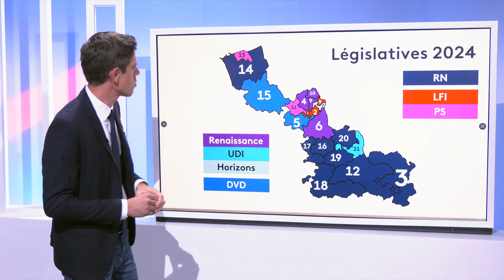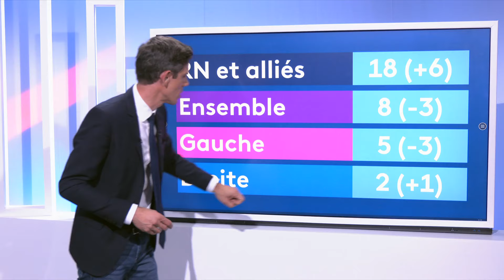Législatives 2024 : les résultats dans le Nord et le Pas-de-Calais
Suite au second tour des élections législatives 2024 le dimanche 7 juillet, Simond Collaone nous présente les résultats dans les départements du Nord et de Pas-de-Calais.

Suivez les Jeux olympiques avec France Télévisions sur la chaîne
► France TV Paris 2024